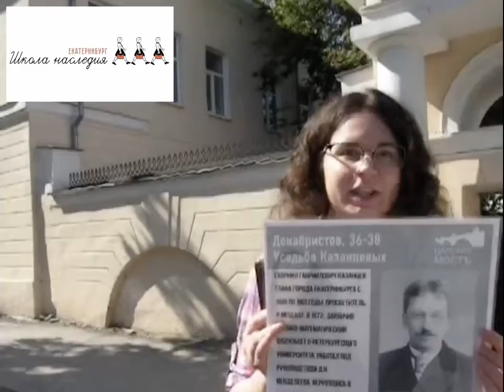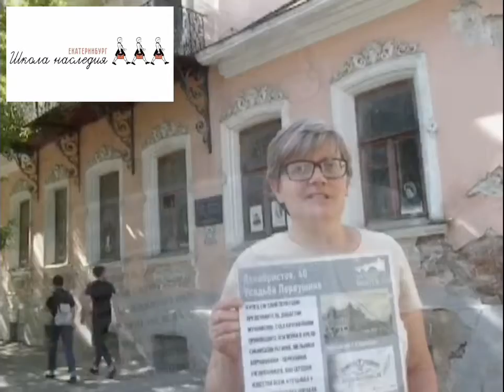Поздравление от проекта «Школа наследия. Екатеринбург»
Участники команды «Царский мост» проекта «Школа наследия. Екатеринбург» поздравляют со-организатора проекта Музей истории Екатеринбурга с 80-летием! Видео-поздравление подготовили Светлана Вяткина, Светлана Кузнецова, Софья Глухова